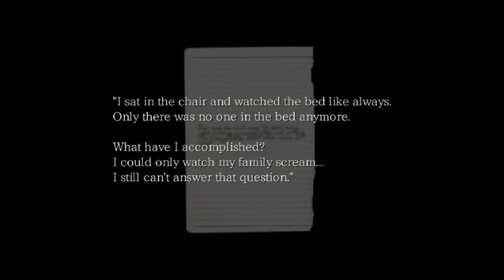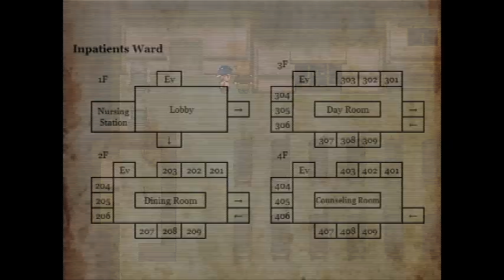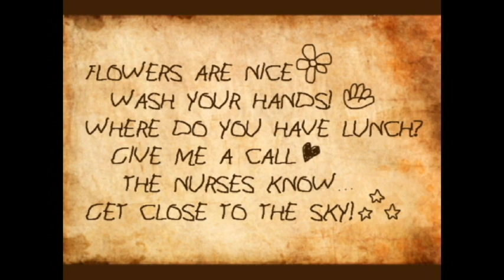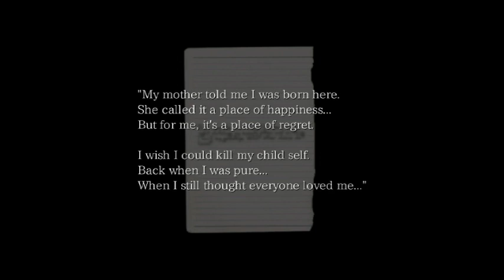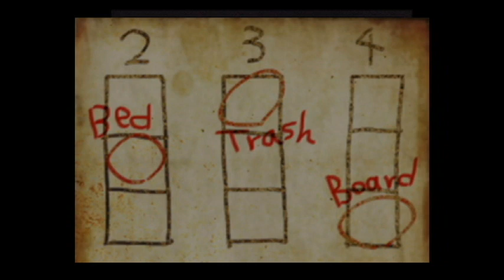A lost boy named Fluffy (The Crooked man part 9)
things are getting darker as this series moves forward and now there's a child in the mix, something seems off